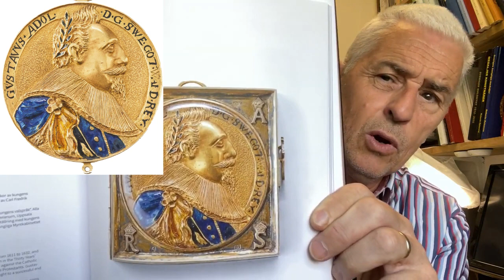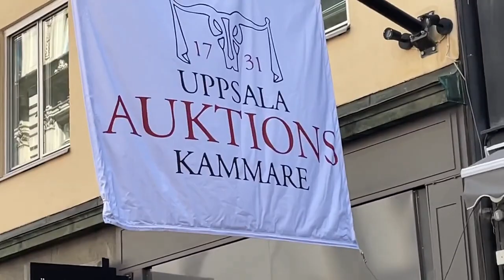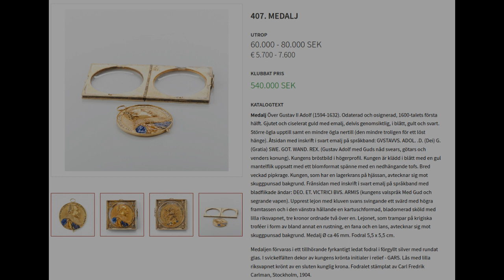Följ med på en auktion med ett spektakulärt objekt med hård budstrid från 230.000:- till 540.000:-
Gjuten ciselerad och emaljerad guldmedalj från Gustav II Adolf med tillhörande presentationsetui med ägarstämlar från Gustv V och Gustav VI Adolf. Ett unikt helobjekt med kunglig proveniens.

Vänd dig med förtroende till mig, ett innovativt företag i framkanten med mångårig erfarenhet av professionell mynthandel och aktiv författare med eget bokförlag. Tilldelad Schivemedaljen i silver, belöningsmedalj för framstående författarskap, av Norsk Numismatisk Förenings (NNF). Tilldelad IAPN "Book Prize" för världens bästa myntbok 2020 (Sveriges Guldmynt) och 2021 (Myntårsboken 2022). Medlem av Sveriges Mynthandlares Förening (SMF), International Association of Professional Numismatists (IAPN), Svenska Numismatiska Föreningen (SNF), Norsk Numismatisk Förening (NNF), Numismatic Literary Guild (NLG), livstidsmedlem i American Numismatic Association (ANA), tillförordnad värderingsman av Sveriges Handelskamrar och följer därmed de högt ställda kraven på professionalism som stipuleras.

- MYNTÅRSBOKEN 2022  (Tilldelad IAPN "Book Prize" 2021)

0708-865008